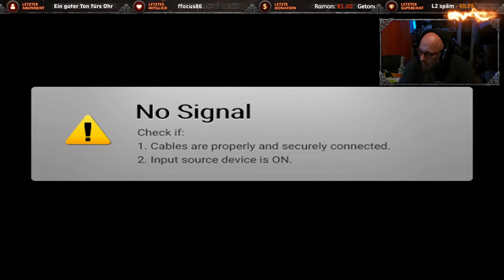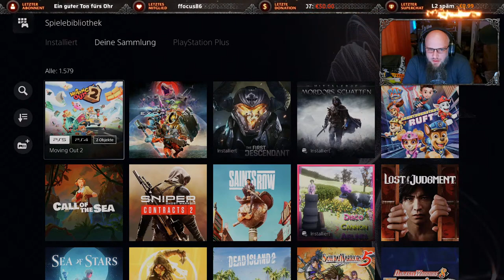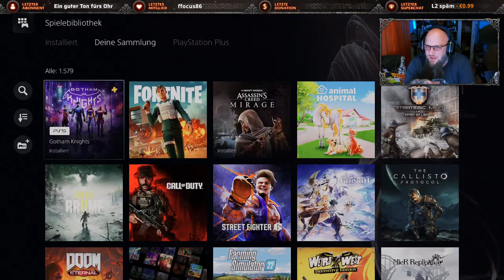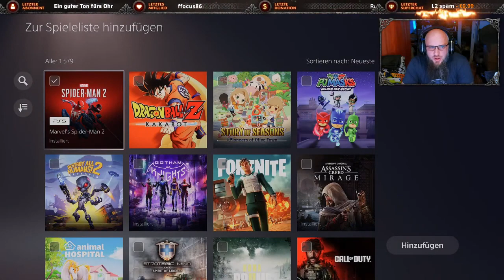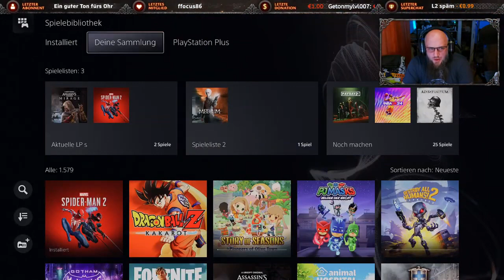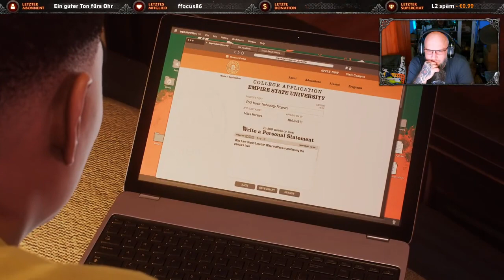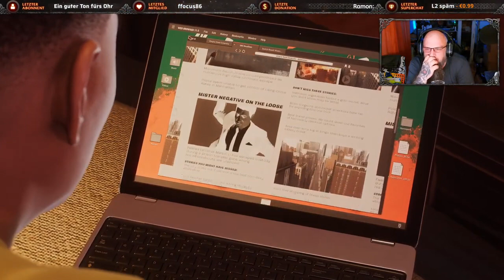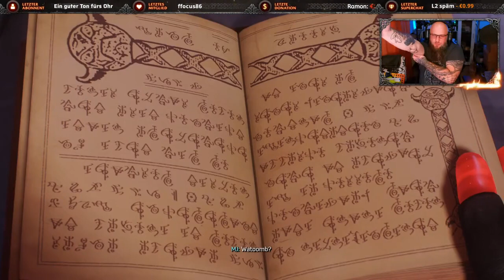🔴 Marvel’s Spider Man 2 Let's Play #05 🎮🤩 splitter 01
👍 🖖 🤟 🛒 Mein Equipment 🛍️ 🤟 🖖 👍
EpicPartner
Ihr habt Bock mit mir zu zocken oder zu texten? Kein Problem:
🕹️ PSN: odin_ase
🕹️ Steam: odin_ase